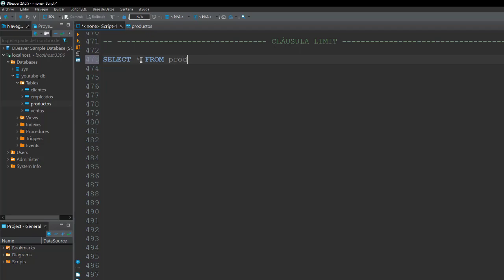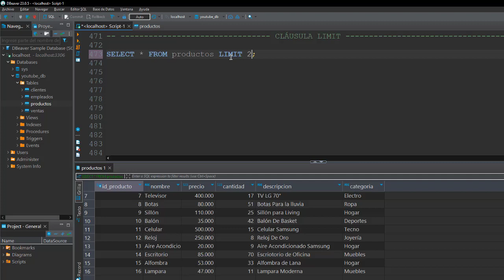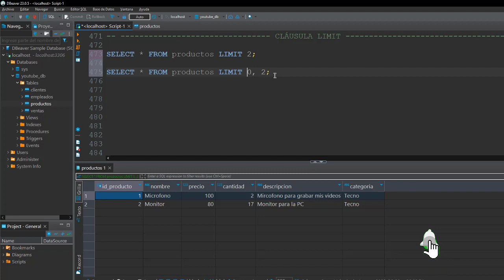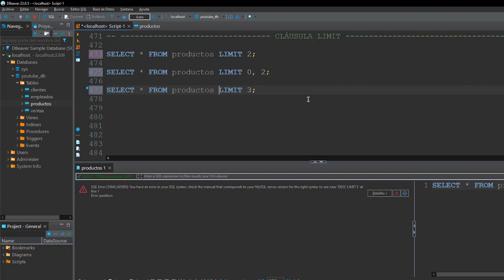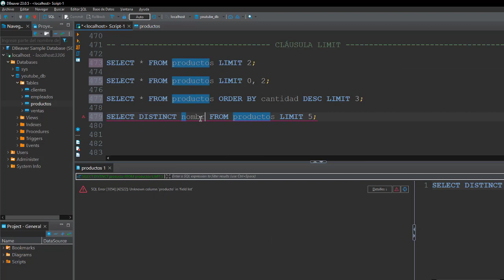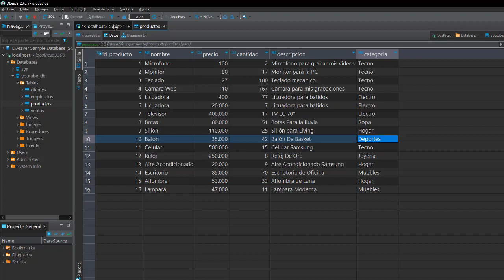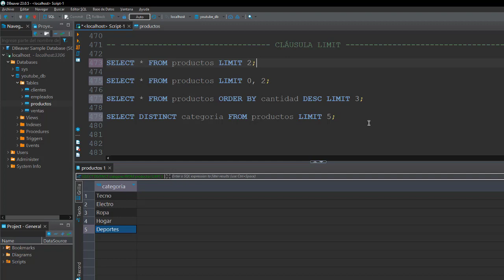Bases De Datos Desde Cero | CLÁUSULA LIMIT EN SQL #26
En esta oportunidad estaremos aprendiendo sobre la cláusula Limit en SQL